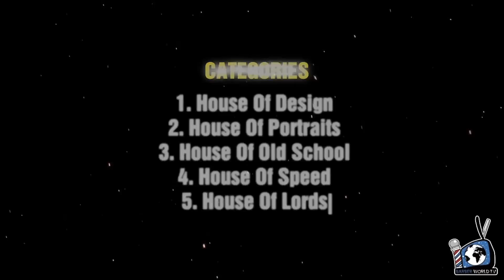NYC BARBER BATTLE 5 WAR OF THE KINGS MAY 18th, 2015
NYC BARBER BATTLE 5 WAR OF THE KINGS

We are excited to announce Barber Battle V – War of the Kings. The 5th annual competition kicks off May 18th, 2015 at Sanders Studios in Brooklyn, NY.

Brought to the city in 2010 by Master Barber Kamal Nuru, owner of the Levels Barbershops chain, Barber Battle features the hottest barbers and stylists in NYC and beyond in a variety of contests, including portraits, speed, design, and more.

Doors open at 5pm Battle begins at 6pm

Categories
1. Design
2. Speed
3. Portraits
4. Old School
5. Lords